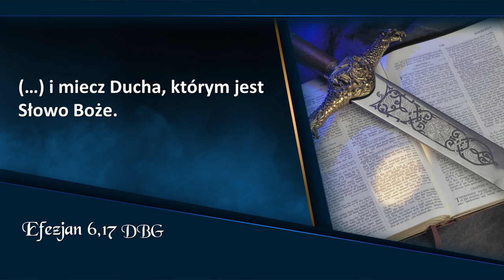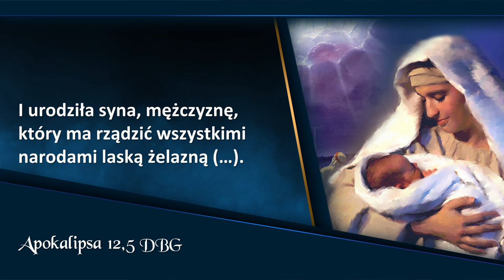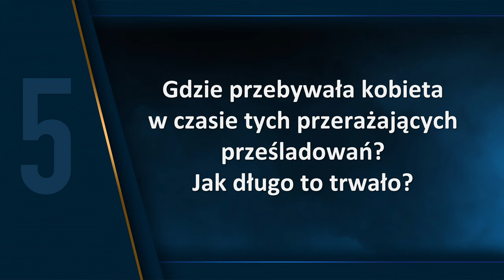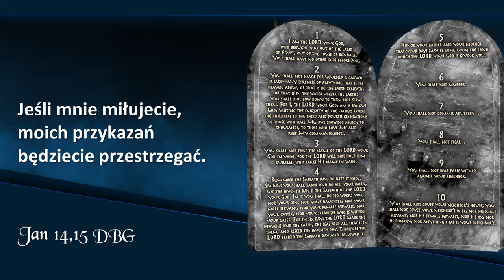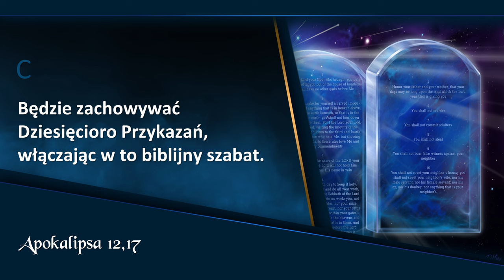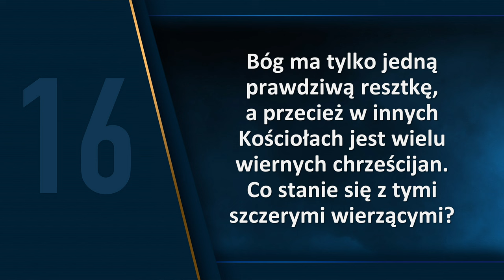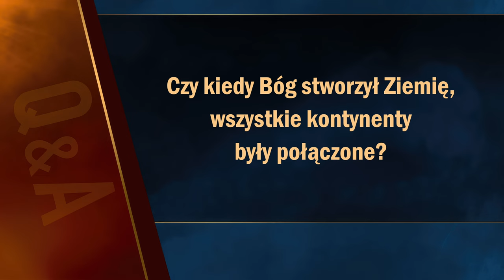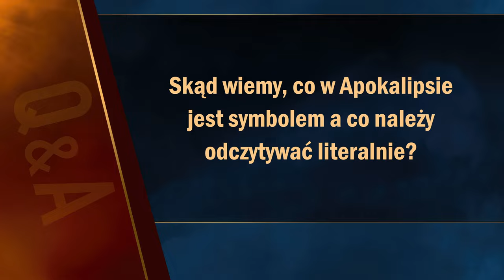Kobieta prawdy | Apokalipsa TERAZ #16